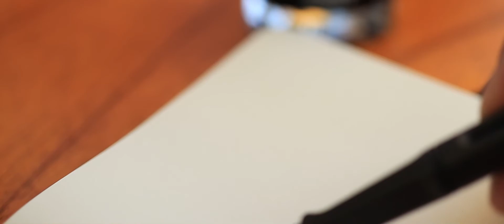만년필 잉크 채우기 - 드로잉로그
주로 사용하는 만년필은 “라미 사파리 만년필 ef닙”입니다.
잉크는 아무거나 막 사용하는데 예전에 사둔 크리스탈 잉크가 있어서
야금야금 뽑아서 사용하고 있습니다.

잉크 채워야지 생각했다가 깜빡하고 (다른말로 게을러서) 방치한 만년필을
충전하는 영상입니다.

* 주사기를 사용하는 방식이 깔끔하지만 위험할 수 있으니 주의하세요.
저도 조심조심해서 컨버터에 잉크를 넣고 있습니다.